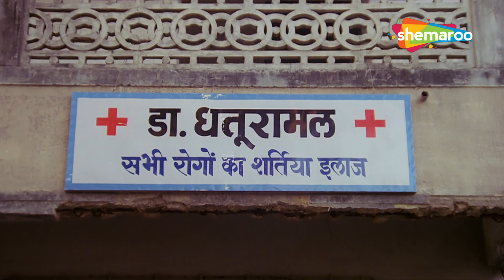असरानी की हस हस के लोटपोट करदेने वाली कॉमेडी | Asrani Comedy Scenes | HD VIDEO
Gangaram Verma, a municipal officer, is known in the community for his honesty. However, his immoral son Vijay befools him and renders him homeless by demolishing his ancestral home and constructing a multistoried building in its place. Years later, Vijay's son Ravi, finds Gangaram working as a porter and after learning about the wrong things committed by his father, swears to teach him a lesson. Will Ravi succeed?

Movie – Jaisi Karni Waisi Bharni (1999)
Star Cast - Govinda, Kimi Katkar, Kader Khan, Shakti Kapoor, Gulshan Grover, Asrani

गंगाराम वर्मा हे पालिका अधिकारी असून ते त्यांच्या प्रामाणिकपणासाठी समाजात ओळखले जातात. तथापि, त्याचा अनैतिक मुलगा विजय त्याला मूर्ख बनवतो आणि त्याचे वडिलोपार्जित घर पाडून त्याच्या जागी बहुमजली इमारत बांधून त्याला बेघर करतो. अनेक वर्षांनंतर, विजयचा मुलगा रवी, गंगाराम कुली म्हणून काम करताना आढळतो आणि त्याच्या वडिलांनी केलेल्या चुकीच्या गोष्टी जाणून घेतल्यानंतर, त्याला धडा शिकवण्याची शपथ घेतो. रवी यशस्वी होईल का?

चित्रपट - जैसी करनी वैसी भरनी (१९९९)
स्टार कास्ट - गोविंदा, किमी काटकर, कादर खान, शक्ती कपूर, गुलशन ग्रोवर, असरानी
दिग्दर्शक - विमल कुमार

Bollywood Comedy
Follow us on:

Bollywood Music
Follow us on: